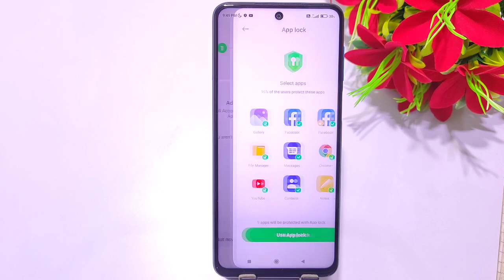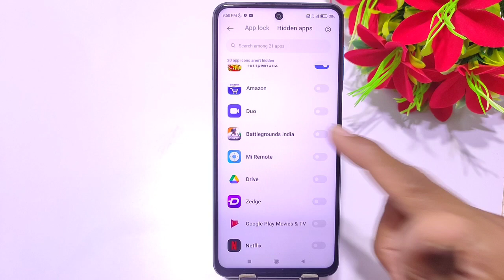How to Hide & Unhide Apps in Xiaomi 11i, Mi 11i Hide Apps, Mi 11i App hide / xiaomi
How to hide & Unhide Apps in mi 11i
mi 11i Hide Apps in mi 11i
mi 11i Hide Apps in hindi
Hide apps mi 11i
How to hide apps mi 11i
mi 11i hide and unhide apps
mi 11i unhide app
Hide apps mi 11i future
mi 11i Mein apps ko kaise hide Karen
mi 11i Mein app ko hide kese Karen
mi 11i hide apps
mi 11i app hide
apps hide
xiaomi 11i app hide
xiaomi 11i hide app
How to hide app in xiaomi 11i
xiaomi 11i main app hide kaise karen